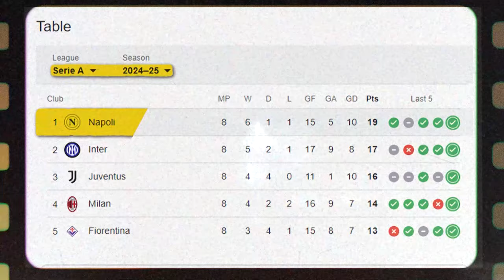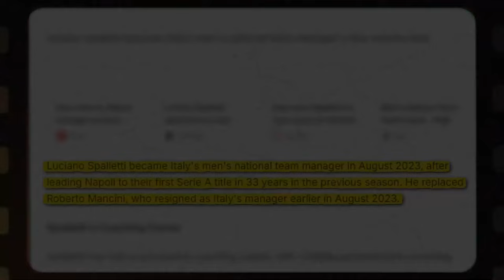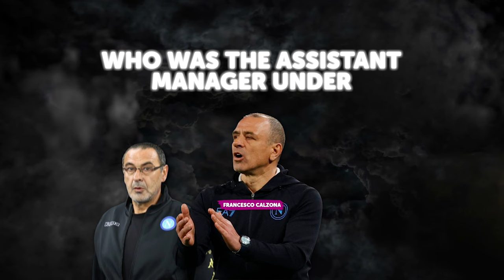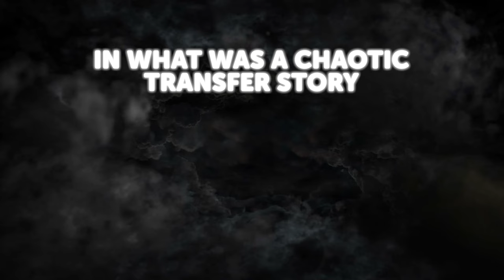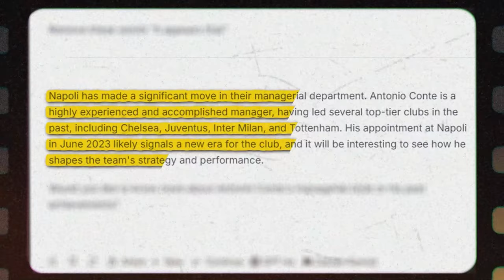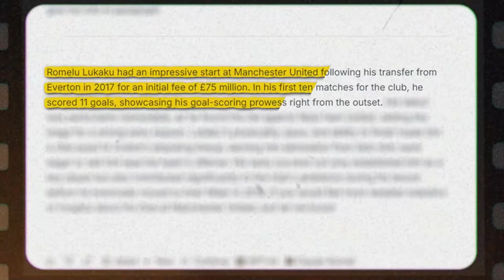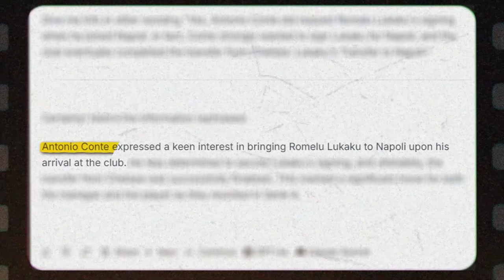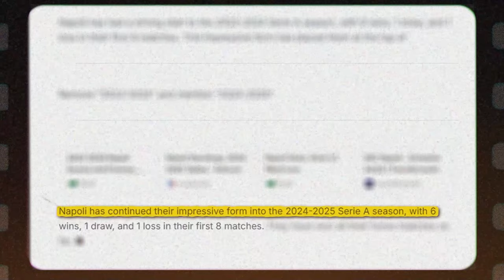Why World Football FEARS Napoli This Season!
Conte is leading Napoli to the top of the table and Lukaku is on fire, can they go all the way?